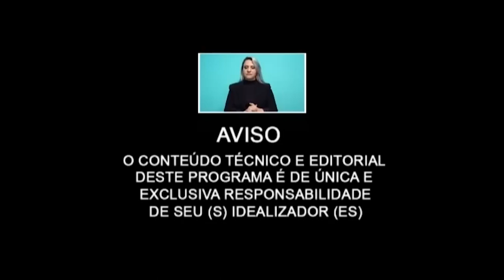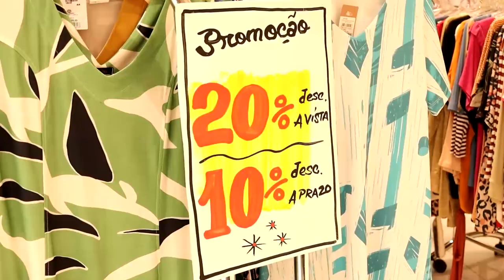Protegendo os pequenos do sol: Os cuidados com as crianças durante o verão.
Dra. Ellen Cunha Pediatra

Crianças podem ser particularmente vulneráveis a picadas de insetos, que podem causar irritação, coceira, dor e, em casos raros, reações alérgicas graves. Aqui estão algumas dicas sobre como cuidar de crianças com picadas de insetos:

Limpeza: Lave a área afetada com água e sabão suave para remover qualquer sujeira ou bactéria que possam estar presentes na ferida.

Redução da coceira: Para aliviar a coceira, você pode aplicar uma compressa fria na área afetada ou usar um creme ou loção anti-histamínica sem receita médica. Evite coçar a ferida, pois isso pode levar a uma infecção.

Monitoramento de reações alérgicas: Se a criança apresentar sintomas de uma reação alérgica grave, como dificuldade para respirar, inchaço do rosto ou da garganta, ou urticária em todo o corpo, chame imediatamente uma ambulância ou leve a criança ao pronto-socorro mais próximo.

Prevenção: Para evitar picadas de insetos, você pode usar repelentes de insetos recomendados pelo médico, roupas protetoras, mosquiteiros e evitar áreas onde haja muitos insetos.

Identificação de insetos: É importante identificar o tipo de inseto que causou a picada para determinar o tratamento adequado. Se você não tem certeza do tipo de inseto, é melhor consultar um médico.

Lembre-se de que cada criança é diferente e pode reagir de maneira diferente a picadas de insetos. É importante estar atento a quaisquer sinais de reação alérgica grave e procurar ajuda médica imediatamente se necessário. Além disso, é sempre melhor prevenir do que remediar, portanto, tome medidas preventivas para evitar picadas de insetos sempre que possível.

Claro, posso dar algumas dicas sobre cuidados com crianças. Aqui estão algumas sugestões:

Alimentação saudável: É importante que as crianças tenham uma dieta equilibrada e saudável, com variedade de frutas, legumes, grãos integrais e proteínas magras. Tente evitar alimentos processados e açucarados.

Higiene: Ensine as crianças a lavar as mãos regularmente, especialmente antes das refeições e depois de usar o banheiro. Também é importante que elas tomem banho diariamente e escovem os dentes duas vezes ao dia.

Sono adequado: As crianças precisam de um sono adequado para crescer e se desenvolver. Certifique-se de que elas tenham um horário regular de dormir e acordar, e tente criar um ambiente calmo e tranquilo para ajudá-las a relaxar antes de dormir.

Atividades físicas: As crianças precisam de atividade física para manter a saúde e o bem-estar. Incentive-as a brincar ao ar livre, a praticar esportes e a se movimentar regularmente.

Limites: Estabeleça limites claros e consistentes para as crianças, com consequências adequadas para comportamentos inadequados. Certifique-se de que elas entendam as regras e as expectativas.

Tempo de qualidade: Dedique tempo para brincar e interagir com as crianças, seja lendo um livro juntos, jogando jogos ou simplesmente conversando. Isso ajuda a construir um vínculo forte e positivo.

Monitoramento da saúde: Fique atento à saúde das crianças, levando-as regularmente para consultas médicas e garantindo que elas recebam todas as vacinas necessárias.

Lembre-se de que cada criança é única e pode ter necessidades diferentes. O importante é sempre estar atento e oferecer um ambiente seguro e acolhedor para que elas possam crescer e se desenvolver de forma saudável.